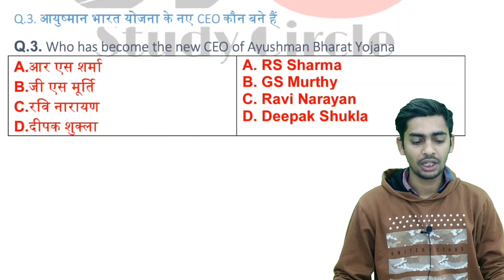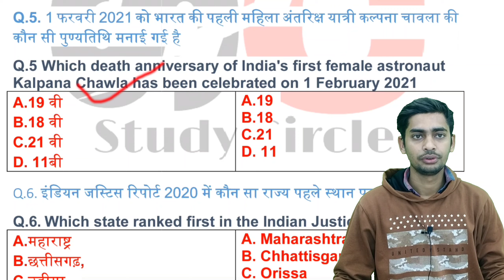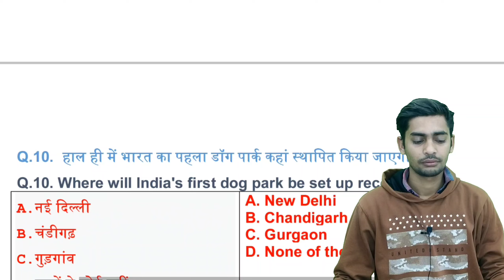#180 l02 February 2021 Current Affairs Daily Current Affairs| Current Affairs In Hindi |study circle